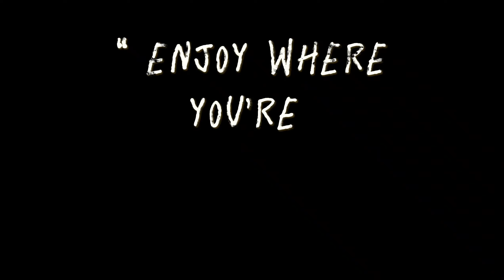The Beauty Of Jaflong, Sylhet, Bangladesh || Music: The Nights